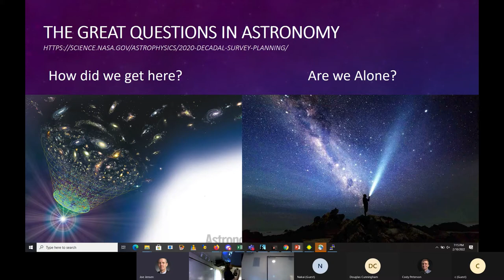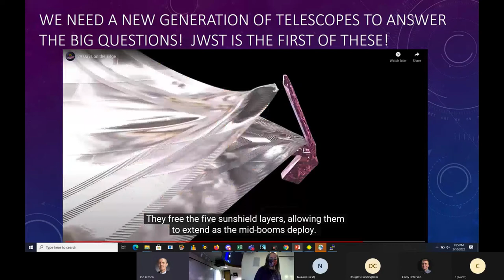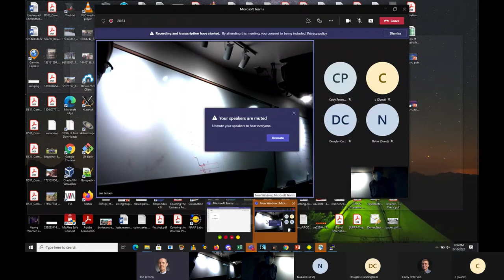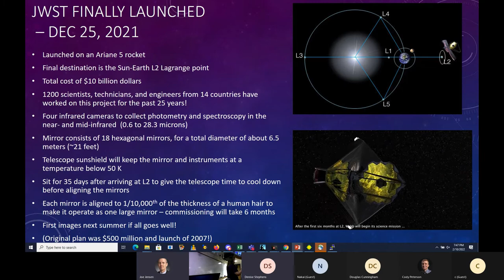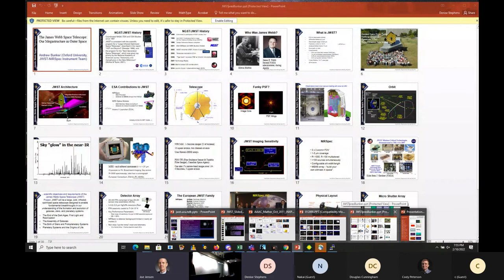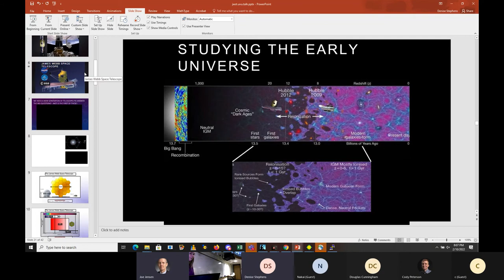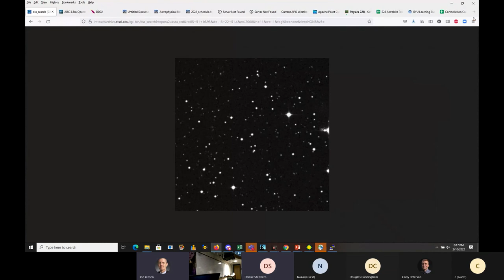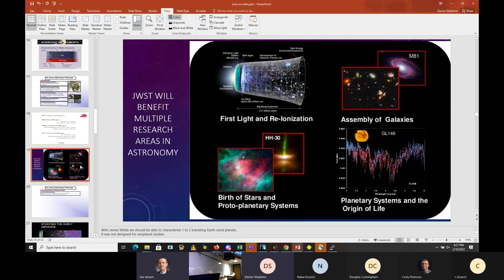Utah Valley Astronomy Club Dr. Denise Stephens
This is the recording of the talk given by Dr. Denise Stephens at the Feb. 2022 UVAC meeting on Feb. 10, 2022.